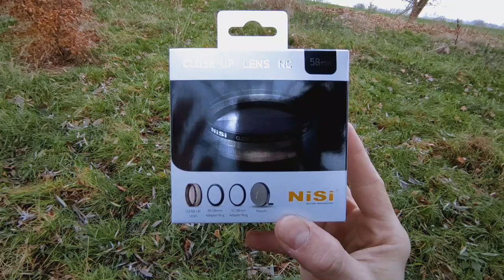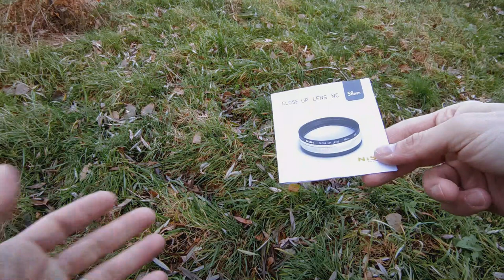NISI Close Up Lens/Filter Sample Photos | Nikon D90 | Sigma 70-300mm Macro Lens | Macro Photography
In today's video I'm trying a new Close up lens from NISI, this filter allows you to make macro photos without using a macro lens, I'll open it in front of you and let you see sample photos during using it.

Lens 18-105mm :

Lens SIGMA 10-20mm :

Lens SIGMA 70-300mm :

Lens Nikkor 50mm :

Gobe 10 STOP ND FILTER :

Circular polarizer filter :

Gray-Card for White Balance :

My Aluminium L-Bracket :
MACRO :
67MM Macro Reverse Ring for my 18-105mm Lens :

Close-Up Filters :

Nisi Close-Up Lens / Filter :

52MM Macro Reverse Ring for my 50MM Lens :

Vloging-Tripod for Mobile :

Mobile Gimbal for B Rolls :

My Softbox :